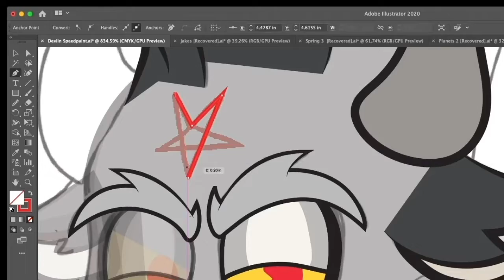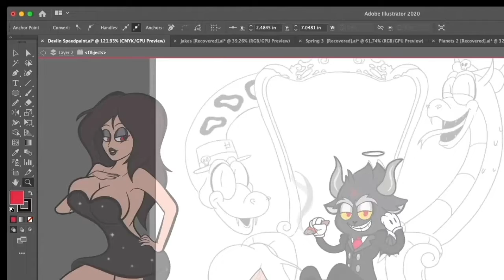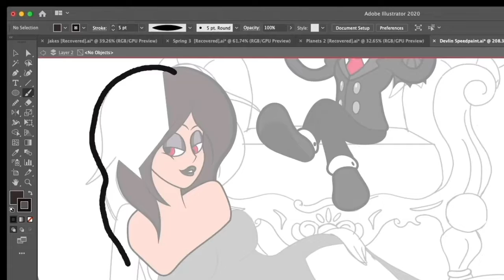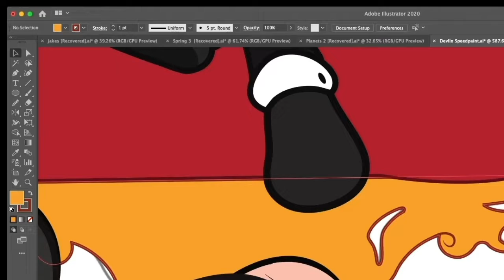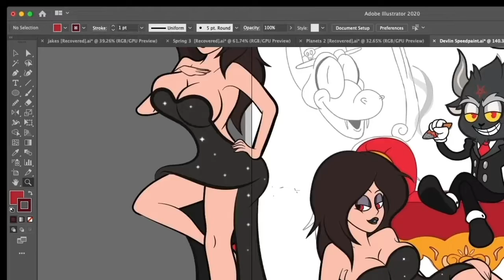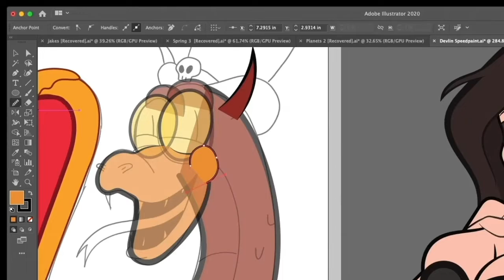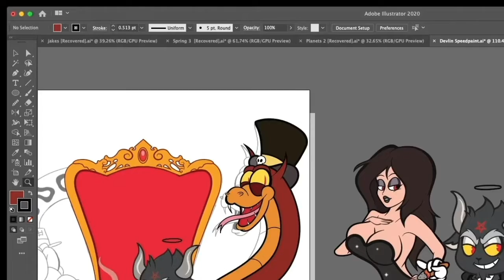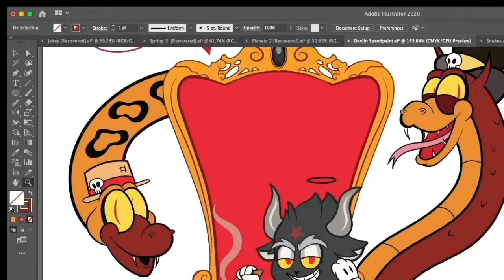Devlin Devil and the Hedonist Final Speedpaint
So this is pretty exciting. This is the first speed-paint video to feature some of my original characters. This is based on an idea I had for a comic a couple months ago when, for some reason, I had an obsession with classic rubber hose style cartoons.

 After years of scamming the masses as a phony demon exorcist. Father Sherman Maxwell's life is in for a tailspin when a botched exorcism draws the attention of the real prince of darkness, Devlin Devil, who decides to make Sherman his new playmate, whether he likes it or not.

Mr. Saturated is a freelance illustrator and animator. I love drawing colorful and expressive characters as well as drawing fanart of some of my favorite cartoons. I hope you guys enjoy my channel.